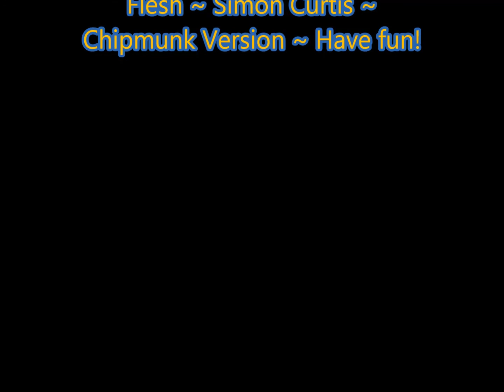Flesh ~ Chipmunk Version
-R E A D D E S C R I P T I O N-

Ein cooles Lied in Chipmunk Version! - Enjoy!
(Wenn der Sound cool es & bisschen ankommt dann lass ich noch ne tiefere Version von dem Song nachwachsen & die allseits beliebte Nightcore Version ^^)
UND soll ich beim nächsten mal ein Bild dazu nehmen? Oder reicht das mit der Schrift?